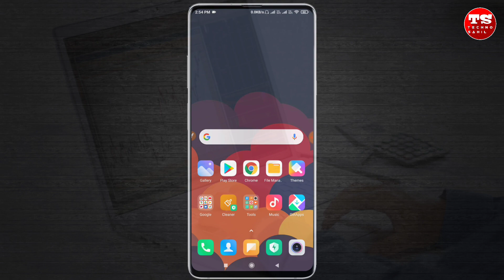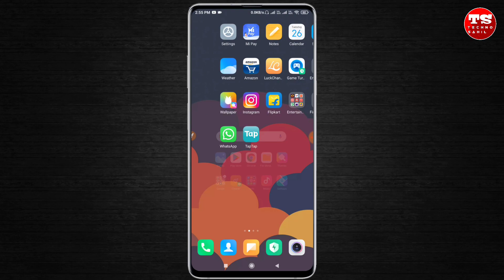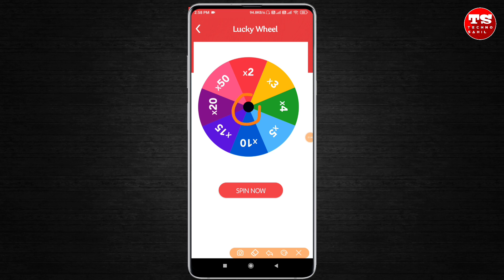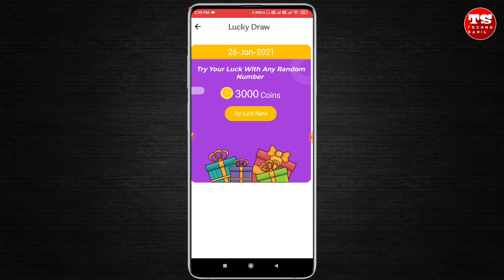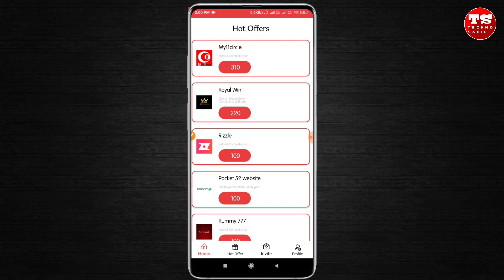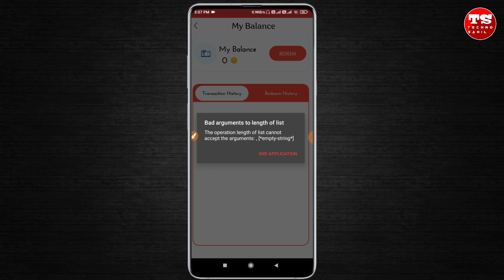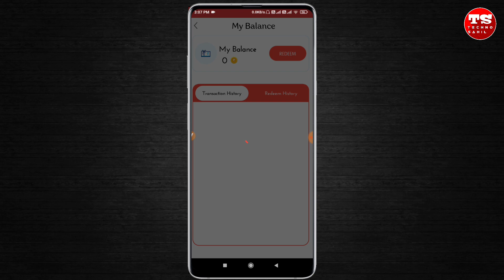मोबाइल चलाने वाले ₹780 रोज कमाए घर बैठे सीधे बैंक में || Mobile Se Paisa Kaise kamaye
Dosto aaj ke iss video me humne aapko mobile se paise kamane ke tarike ke bare me bataya hai jis se aap sabhi ghar baithe paise kamaye sakte hai || main umeed karta hu ki aaapko aaj ka yah video pasand aayega

1. इस एप्लिकेशन मे रजिस्टर करने पर ₹200/- मिलेगा तुरंत बिल्कुल फ्री मे

2. इस एप्लिकेशन मे रजिस्टर करने पर ₹150/- और दूसरे दिन ₹50/- और मिलेगा

3. इस एप्लिकेशन मे रजिस्टर करने पर ₹100/- और 3 दिन लगातार यूज़ करने पर ₹50/- और मिलेगा

Your Query

mobile se paise kaise kamate hai
paise kaise kamaye mobile se
mobile se paytm cash kaise kamaye